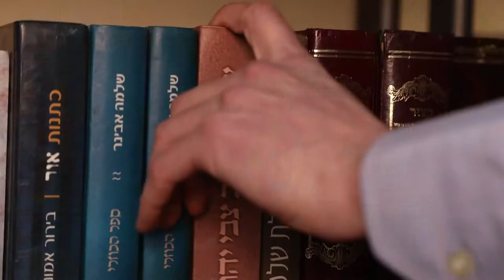ספרית חווה תפורה עליך!